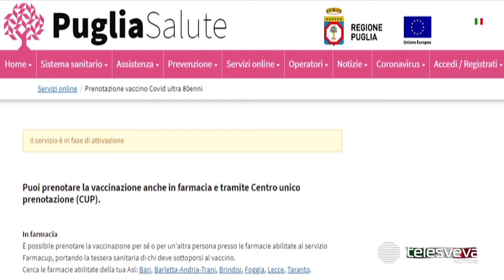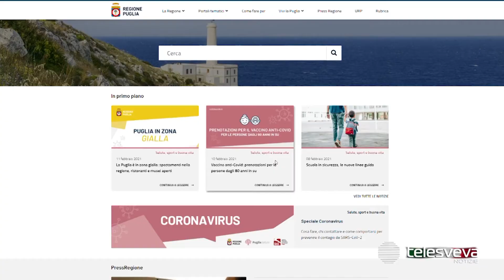PUGLIA | Covid, vaccini agli over 80: boom di prenotazioni e code nelle farmacie